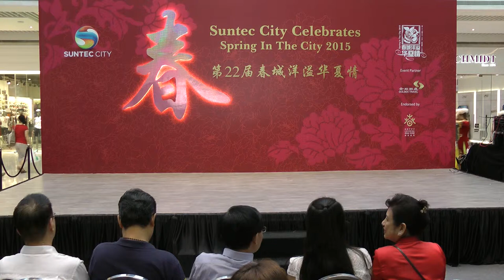女高音独唱《哈萨克圆舞曲》2 (新疆生产建设兵团歌舞剧团于新达城欢庆第22届春城洋溢华夏情之部分演出)( Suntec City Celebrates Spring In The City 2015)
新疆生产建设兵团歌舞剧团于新达城欢庆第22届春城洋溢华夏情之部分演出
新达城欢庆第22届春城洋溢华夏情
Suntec City Celebrates Spring In The City 2015
地点：新达城（新加坡)            Venue: Suntec City (Singapore)
日期：2015年2月22日              Date：22 Feb 2015
时间：傍晚6时                        Time: 6.00 pm